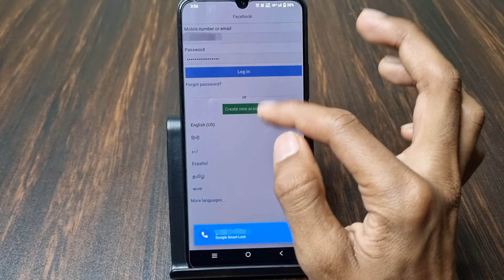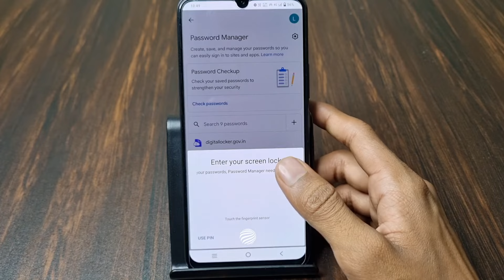Facebook Se Google Smart Lock Kaise Hataye | How To Remove Google Smart Lock From Facebook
1) facebook se google smart lock kaise hataye
2) how to remove google smart lock from facebook